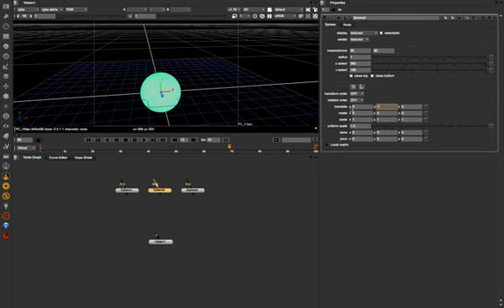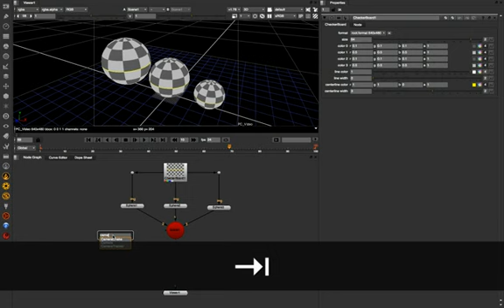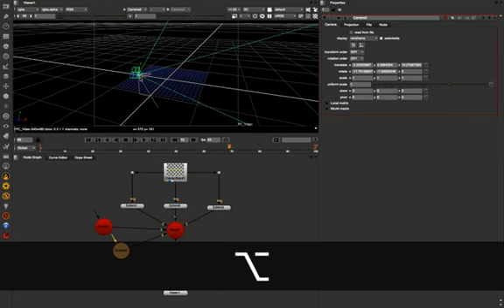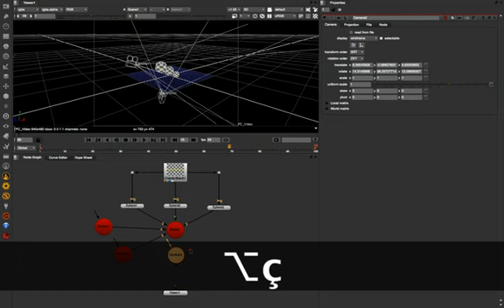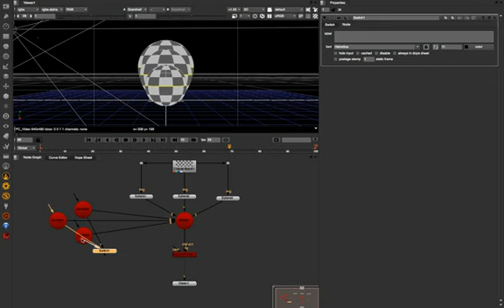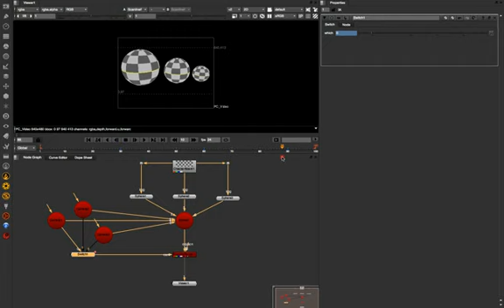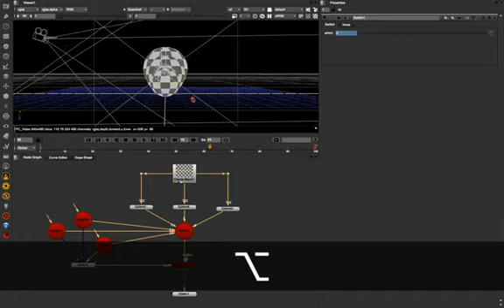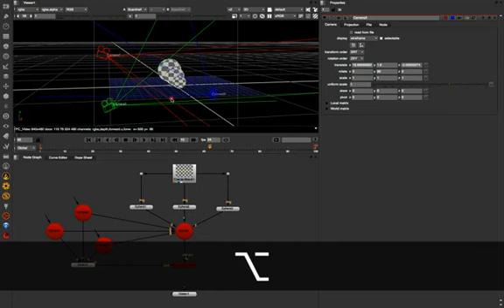NUKE101 73. Multiple Camera